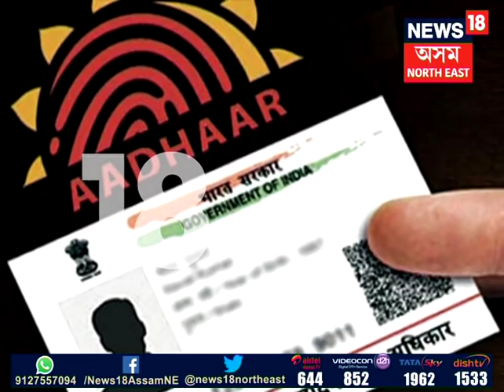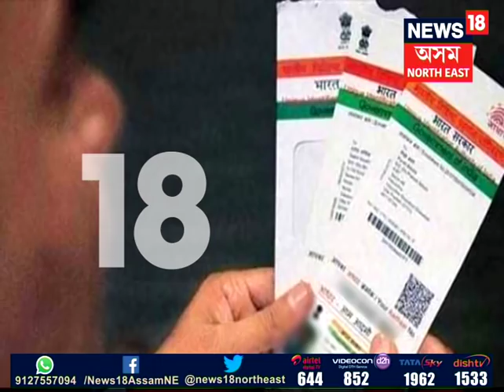Supreme Court verdict | Aadhaar Card not mandatory for bank account, mobile connection